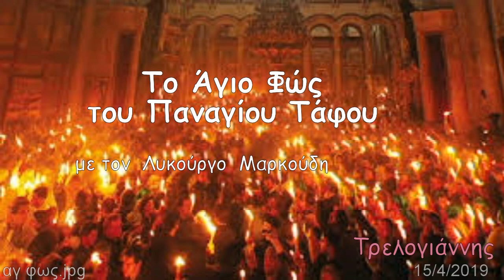Το Άγιο Φώς του Παναγίου Τάφου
Στον Ιερό Ναό Αγίου Δημήτριου στο Μπραχάμι  Αθήνας πραγματοποιήθηκε  στις 2 Απριλίου του 2019  εκδήλωση αφιερωμένη στο Άγιο Φως, με την παρουσία πλήθους πιστών.
Προσκεκλημένος στην εκδήλωση ήταν ο  Λυκούργος Μαρκούδης, Διευθυντής προγράμματος Πειραϊκής εκκλησίας 91,2 FM, ο οποίος μέσα από πολλές πηγές και με τον ιδιαίτερο χαρισματικό λόγο του, κατέθεσε πλήθος προσωπικών μαρτυριών του Αγίου Φωτός, αυτόπτων μαρτύρων (Πατριαρχών και απλών πιστών), με τη βοήθεια οπτικοακουστικού υλικού.